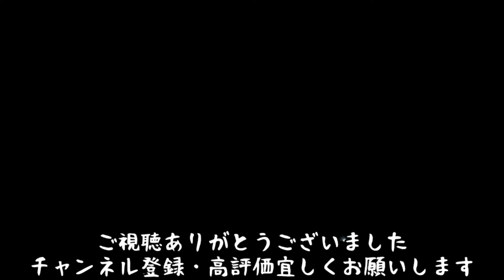(夏の風物詩)川下祭り花火大会2022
夏といえば花火…
ということで地元の花火大会が3年振りに復活しまして休みだったので見に行きました
流石にノーカットは撮れませんでしたが、どのシーンも最高でしたね！
夏の思い出がまた増えました
後半につれて波の音が大きくなってます…